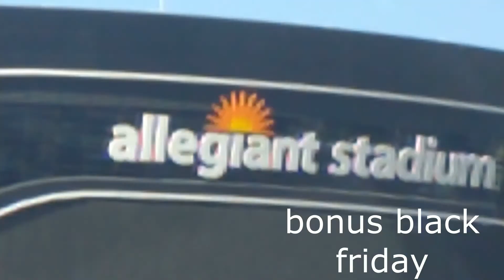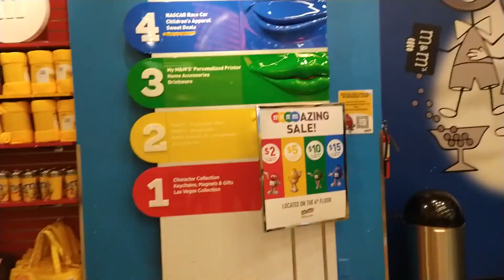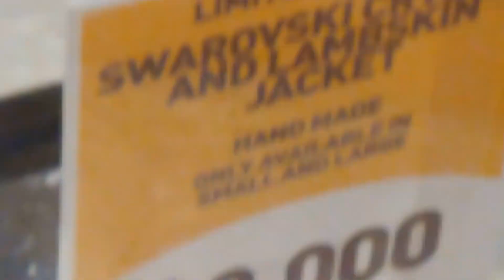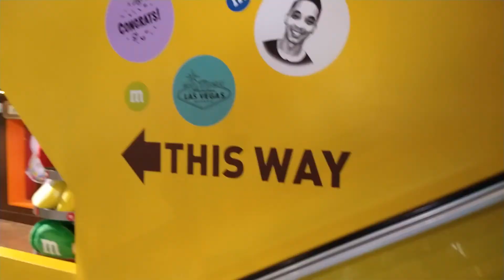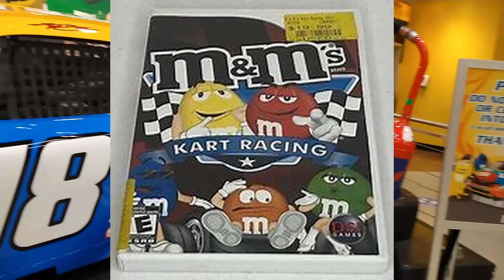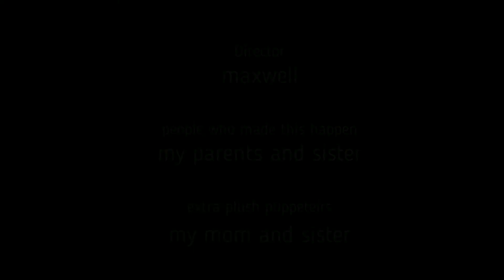sonic and friends, the apartment saga episode 6 (late thanksgiving special and black friday) part 2